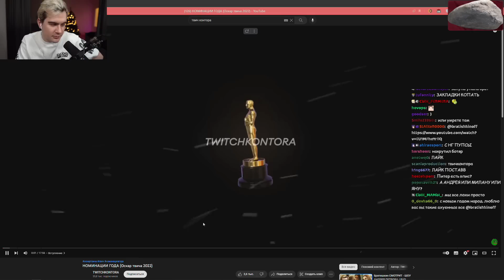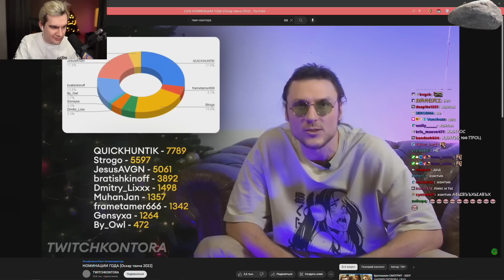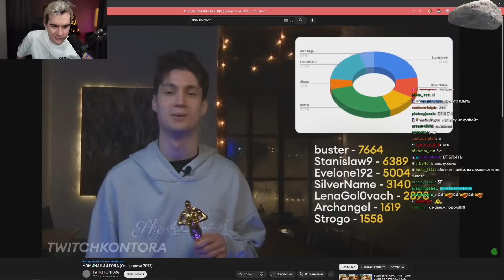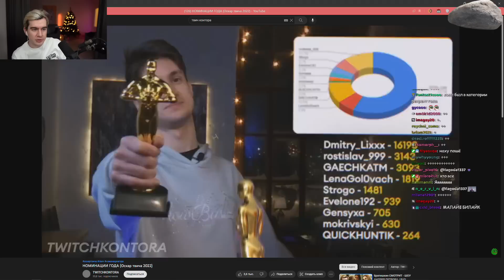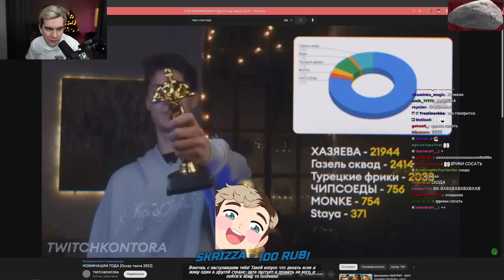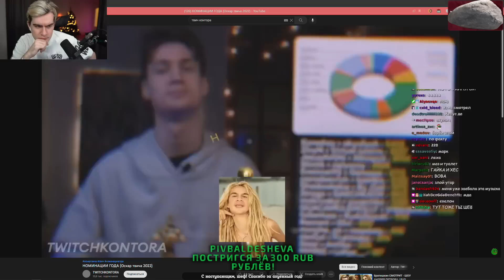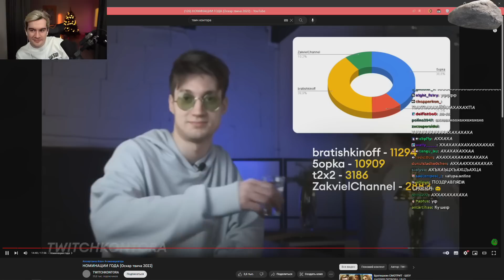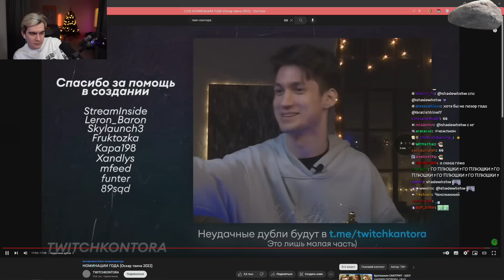БРАТИШКИН СМОТРИТ - НОМИНАЦИИ ГОДА (Оскар твича 2022)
Стрим от 31 декабря